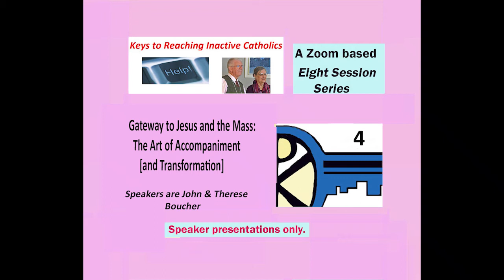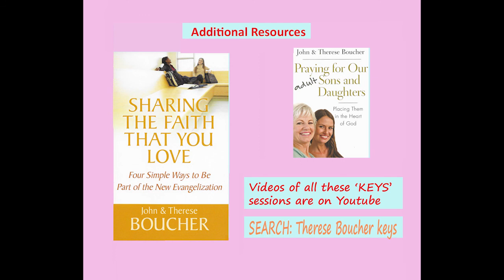Keys 4: Gateway to Jesus: the Art of Accompaniment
Gateway to Jesus: the Art of Accompaniment. The 4th session in a series of eight, about reaching inactive Catholics. Explores ways to listen with the compassion of Jesus, to discover patterns of spiritual growth, and to grow in an awareness of the transformation that is offered to both the person reaching out and the person with whom we share our faith. for more information